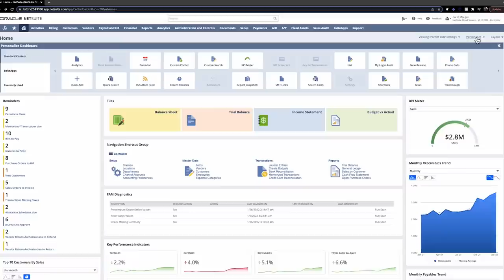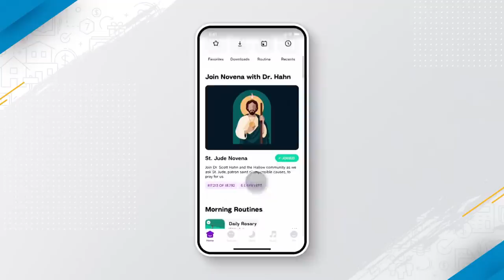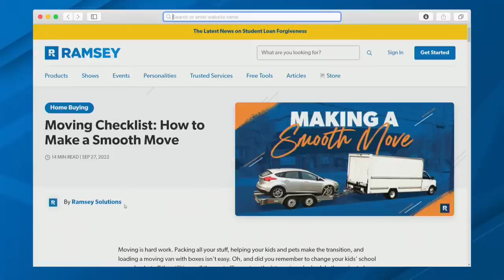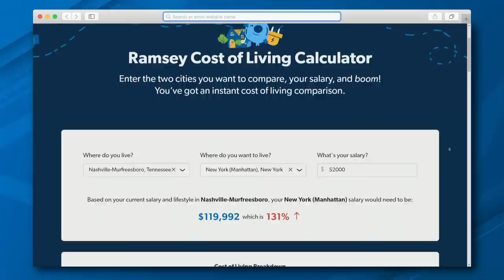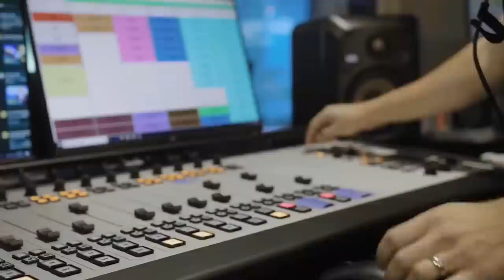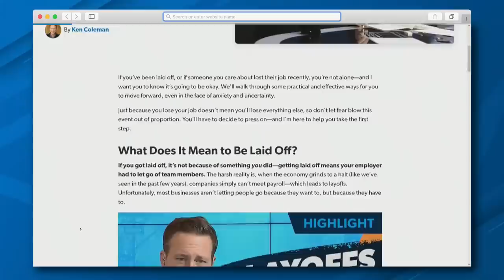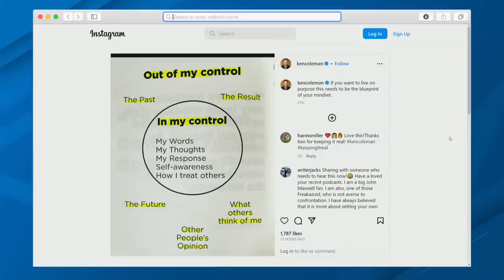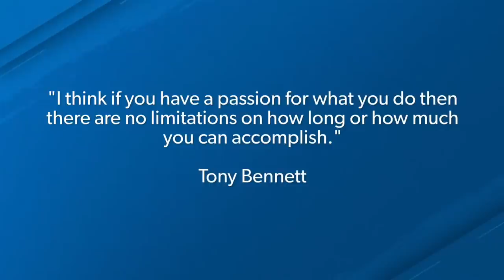Are You Stressed About Finances?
The Ramsey Show (July 21, 2023)